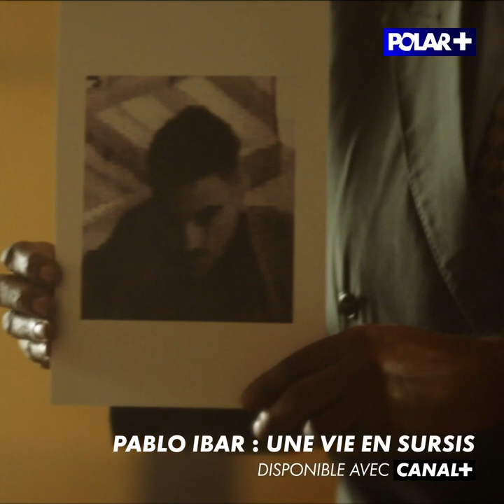Pablo Ibar : Une Vie En Sursis - Bande-annonce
Comment prouver son innocence quand la machine judiciaire s'emballe ?

Pablo Ibar, dès le 16 février sur POLAR+, disponible avec CANAL+